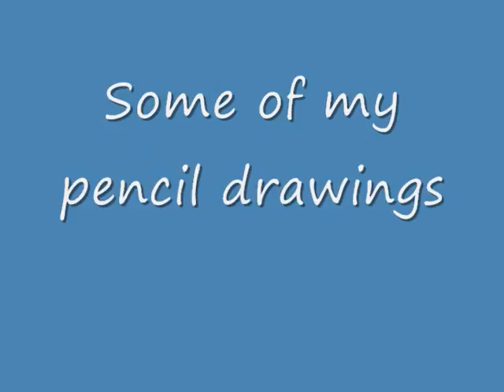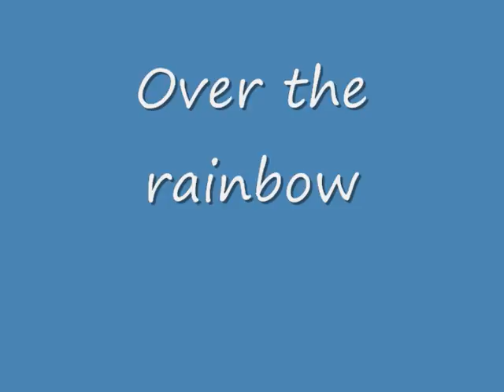Arts supplement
Arts supplement from Tien(Ryder) Nguyen, Fort Worth Country Day